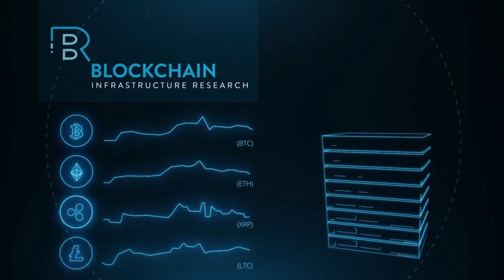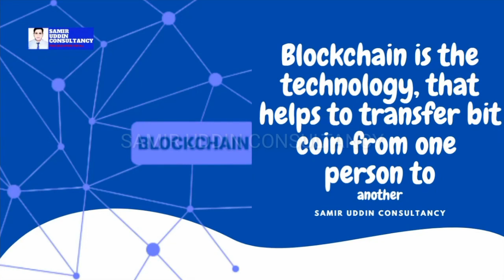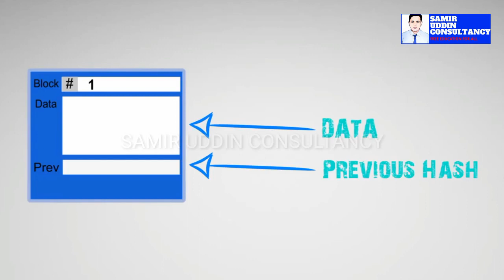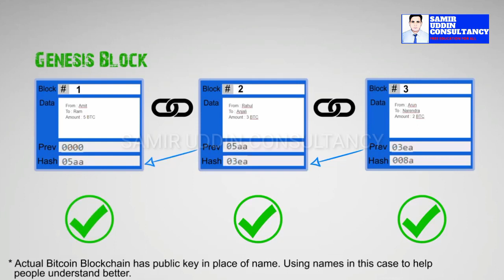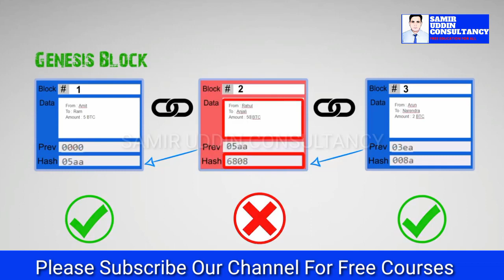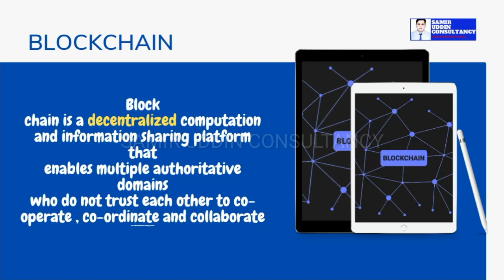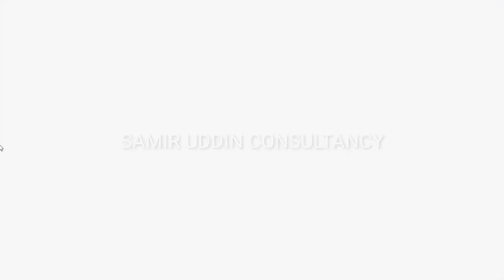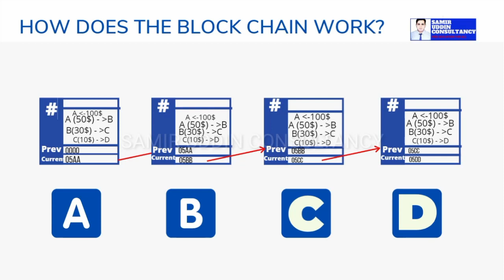#01 BLOCKCHAIN | How does a blockchain works-Explained | Blockchain Tutorial for Absolute Beginners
All about Blockchain with exapmle.
Advantages to using Blockchain
Concept of BitCoin
Public Ladger Concept
In this video we will see:
- Why blockchain is important
- Who is Satoshi Nakamoto
- What is bitcoin
- Bitcoin with blockchain
- Security and trust over internet
- What is ledger - block chain
- Why Blockchain is needed
- How bitcoin works
- How Hashing is done
- Hash key
- Where can we use blockchain
- BlockChain is safe and secure